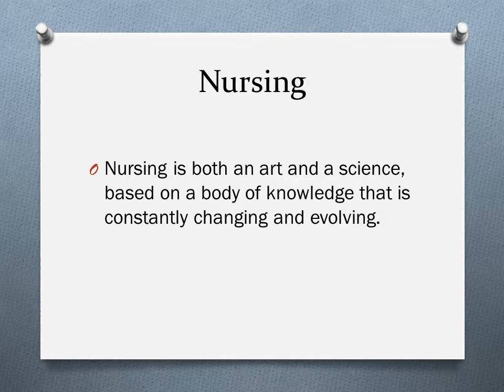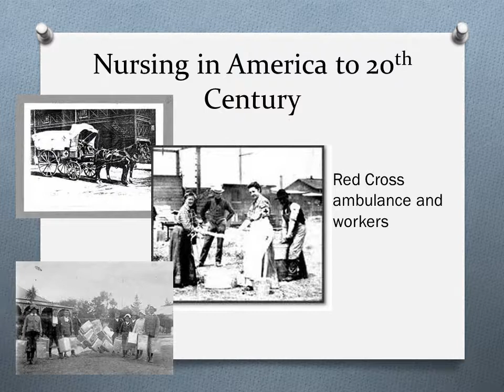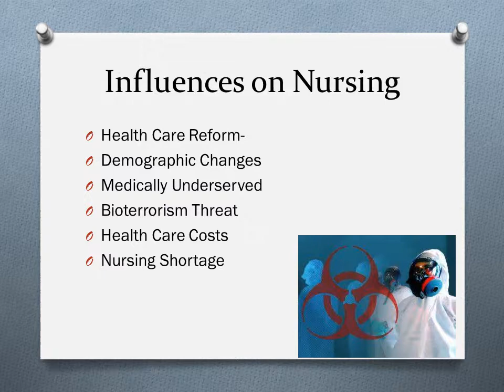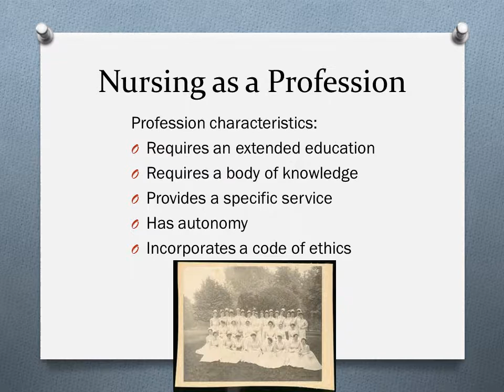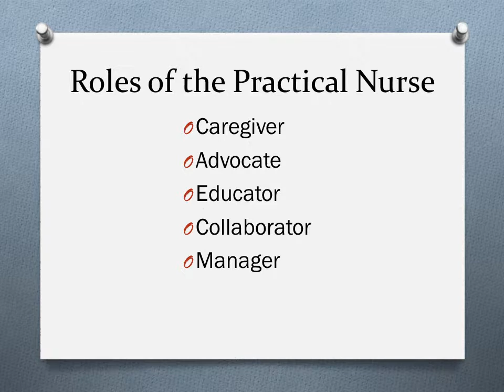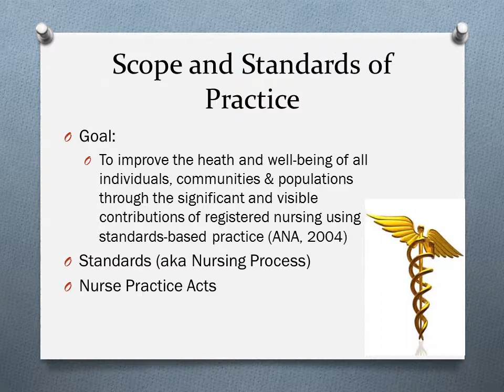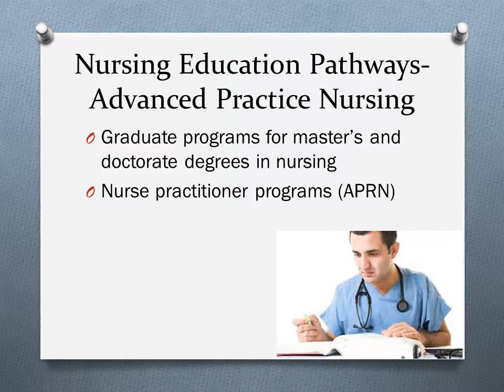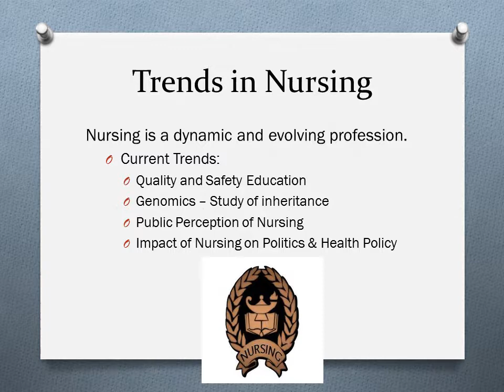Nursing Today VO